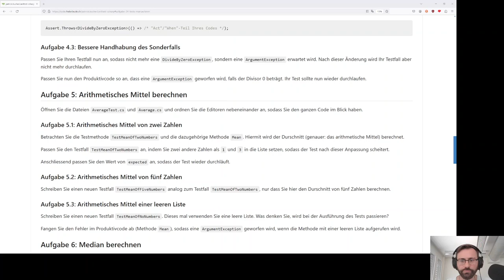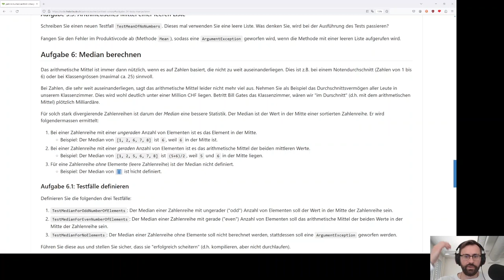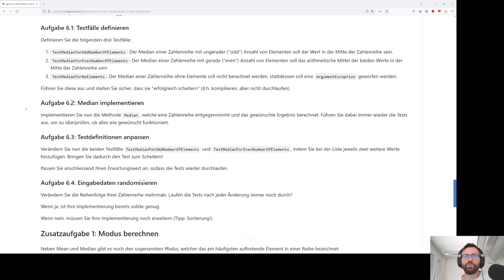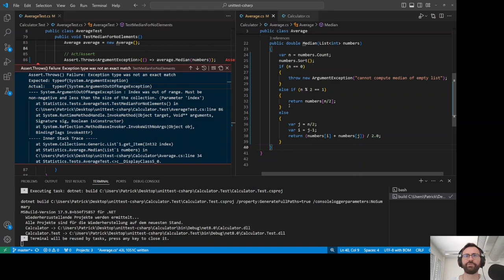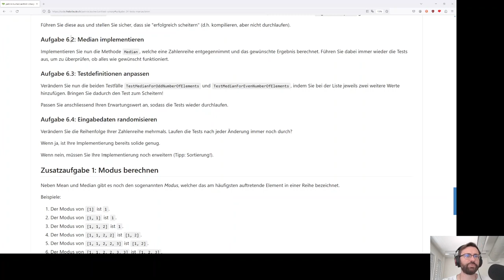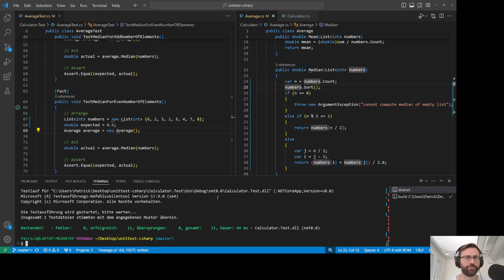Aufgabe 6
Median